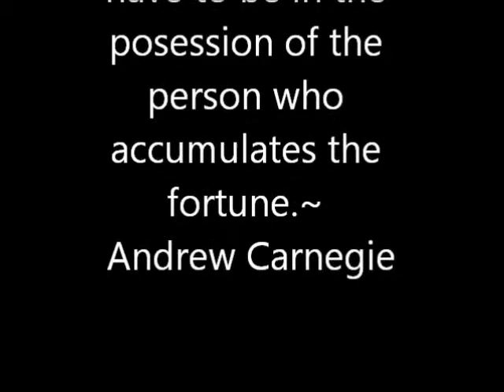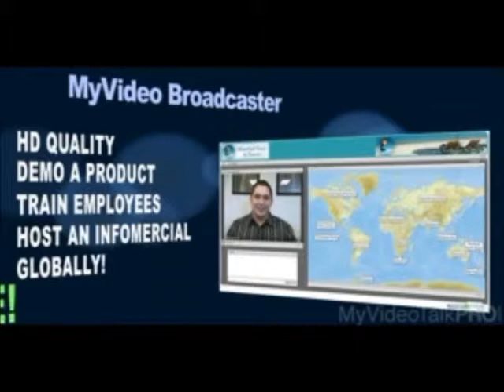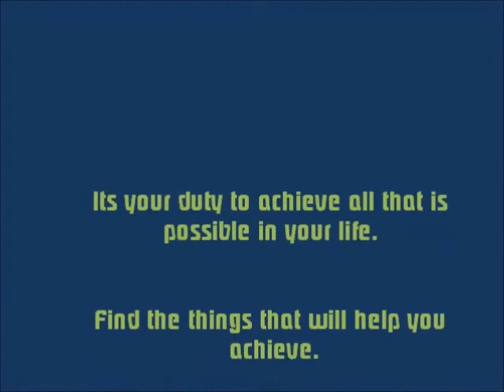The accumulation of weath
Andrew Carnegie wrote "The accumulation of great wealth calls for power, and is aquired through highly, organized directed ,specialized knowlege. But, that knowledge does not have to be in the posession of the person who accumulates the fortune.